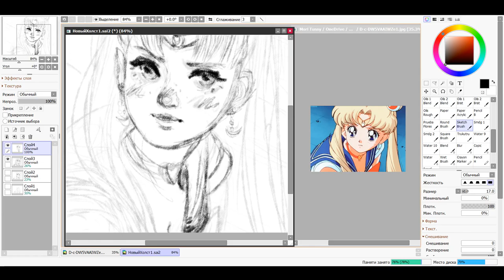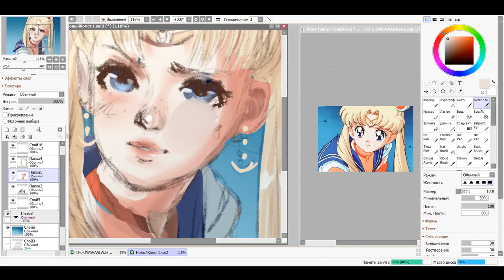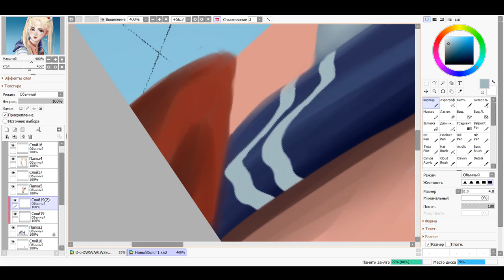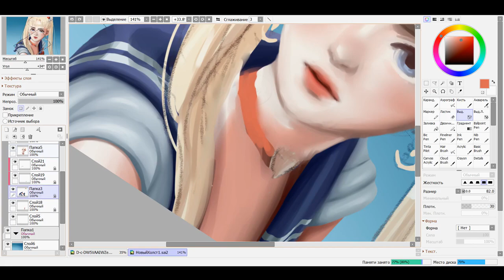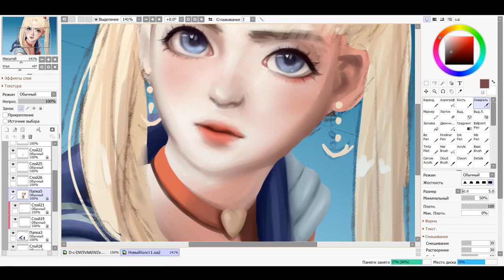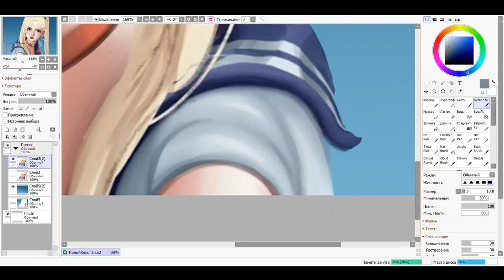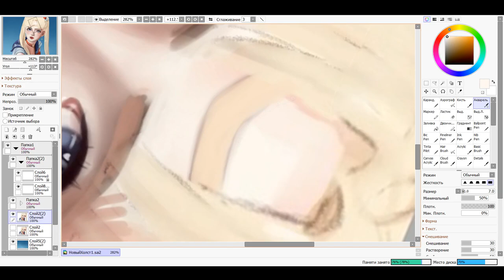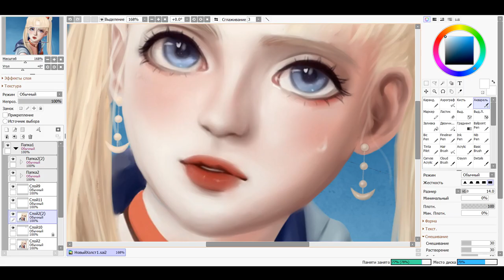Sailor Moon Screenshot redraw Speedpaint (Paint Tool SAI)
Song: Tommy heavenly6 - La Soldier
            Ryu☆ feat.moimoi - OOO
            Haruko Momoi - 'Rashiku' Ikimasho